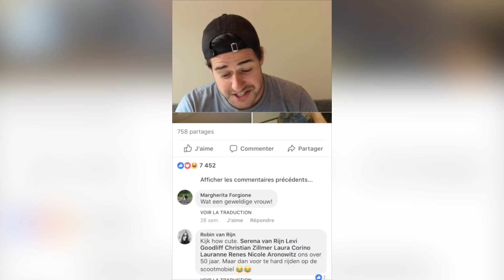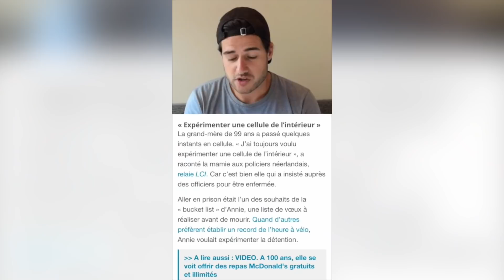COMMENT J'AI FINI EN PRISON - IFR #19 - ANTTON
Dans ma chronique Inspiré de faits réels, je partirai d'un article insolite qui m'a fait rire pour en faire une vidéo.
Vous êtes prêts pour l'épisode 19 ?

Rejoins-moi sur le réseau de l'interweb :

L'article de cet épisode :

Pays-Bas: A 99 ans, elle rêve d'aller en prison et persuade la police de l'arrêter

Merci à Alex d'adorer les iguanes.

Like si tu es vivant.